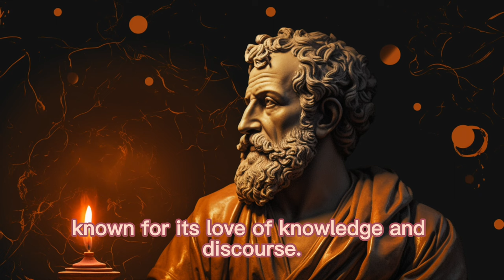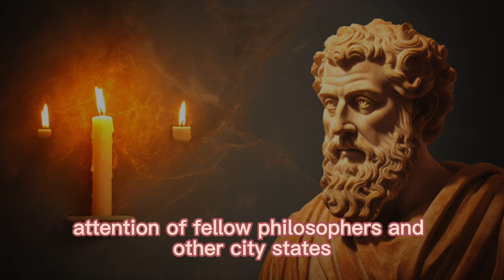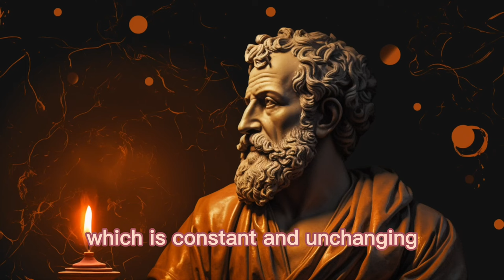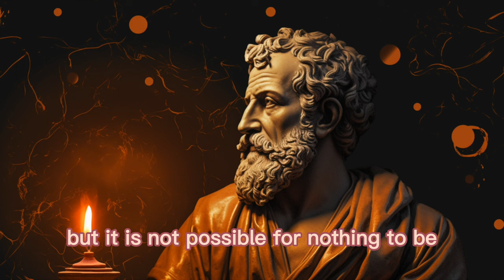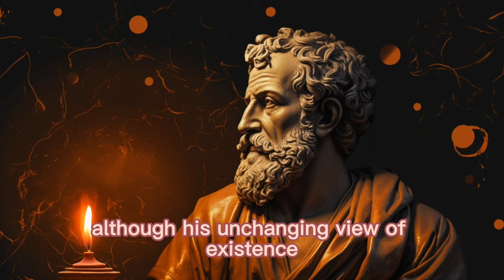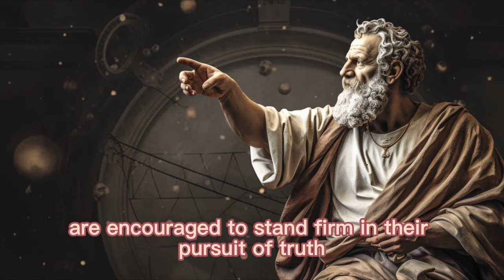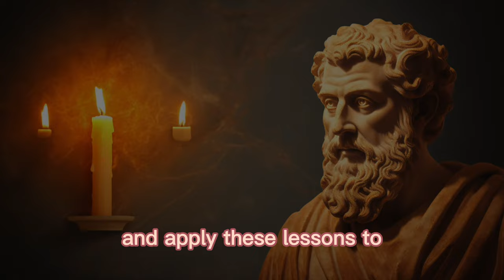Parmenides: Unveiling the Essence of Existence | Philosophy Breakdown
Get ready to journey into the realm of metaphysics with this episode of Philosophy Breakdown featuring Parmenides, a pre-Socratic philosopher who challenged our perceptions of reality. We explore Parmenides' revolutionary concepts, from the assertion of existence as a singular, unchanging reality to the emphasis on rational thought over sensory perception. This examination of his philosophical ideas helps illuminate how Parmenides has shaped our understanding of the world. Dive into the riveting life, theories, and impact of this influential philosopher. Watch, ponder, and let's unfold the mysteries of existence together!